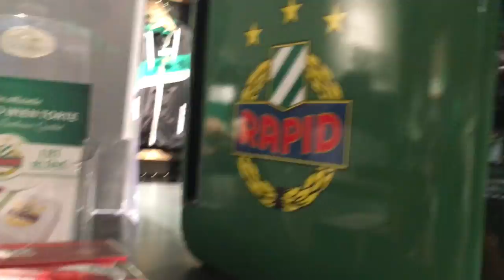2018.8.12【サッカーブンデスリーガ】ラピード・ウィーンvsヴォルフスベルガー＠Allianz Stadion